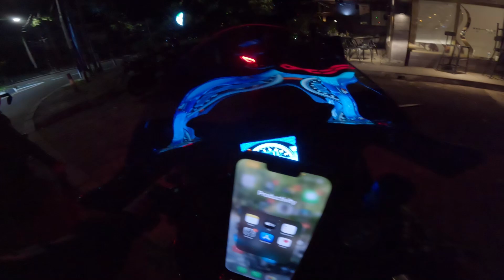NR R1M S1000RR R6 SUGOMI MIO VARIO BODO AMAT SAMA JUDUL ☠️☠️☠️